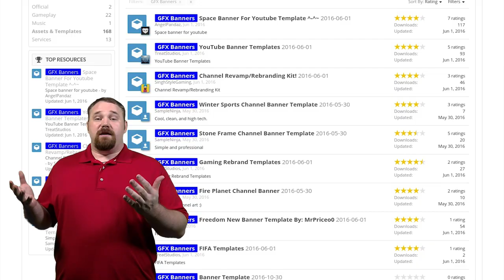★ CoD Infinite Warfare Thumbnails on C.R.I.B.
Get your COD Infinite Warfare Thumbnails on Freedoms Collaborative Resource & Idea Board linked below.
Remember that C.R.I.B. is here for all your thumbnail and channel art needs!!

▼ Links

▼ Heartbeat

▼ Freedom!

▼ Music

Just choose "Freedom!" when signing in to get all this for free:

1. Position Music and FiXT music, used in Call of Duty, NBA and Far Cry, is now licensed for free to all Freedom! partners for commercial purposes

3. AudioMicro 150,000+ catalog of music and sound effects licensed for free to all Freedom! partners for commercial purposes